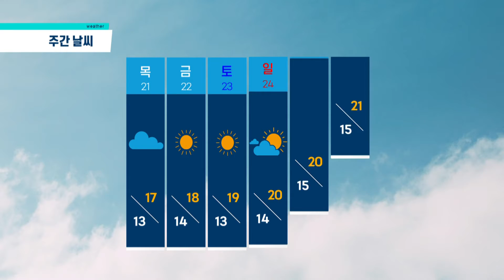[⛅제주날씨] NOW제주 CCTV ｜ 외출시 외투챙기기｜이시각제주｜ 211019｜광고없음